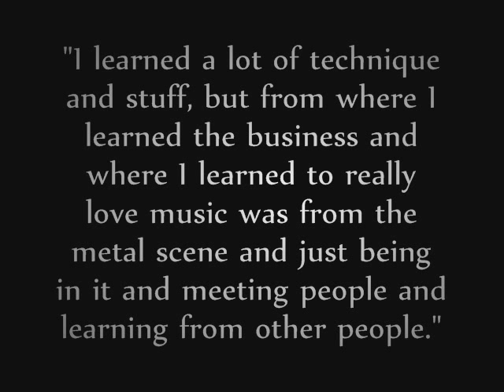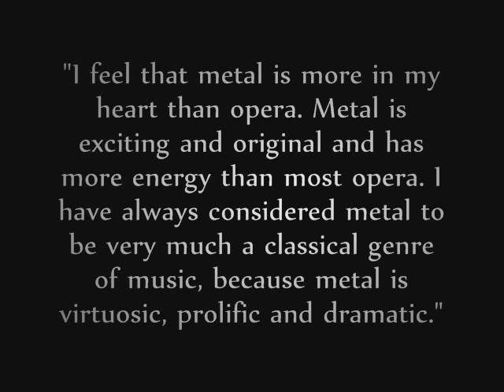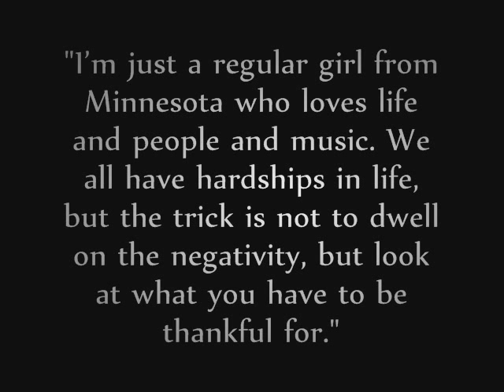Metal Sirens - Melissa Ferlaak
I don't own the pictures or music! Songs Used:
1. Echoterra - Genes Of Isis
2. Visions Of Atlantis - Return To You
3. Plague Of Stars - In The Pines
4. Adyta - Of A Captive Mind
5. Echoterra - Genes Of Isis
6. Aesma Daeva - D' Oreste